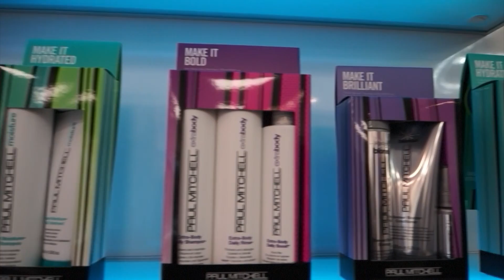"MEDUSALON - The Art of Hairdesign" in München-Großhadern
"MEDUSALON - The Art of Hairdesign" in München-Großhadern.  Barbara Osthoff im Gespräch mit Friseurmeisterin Sonja Schumann, die sich sich mit ihrem "MEDUSALON - The Art of Hairdesign"  und ihrem kompetenten Team, welches Spezialisten u.a. für Farbe, Strähnen, Braut- und Hochzeitsfrisuren umfasst, mit transparenten Preisen sowie mit äußerst frühen Öffnungszeiten über die Grenzen Haderns hinaus einen Namen gemacht.